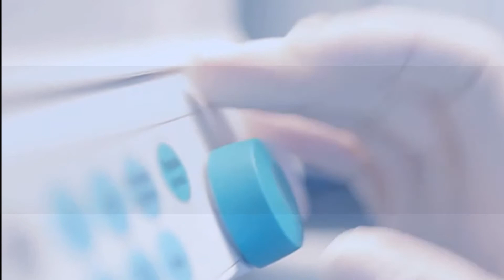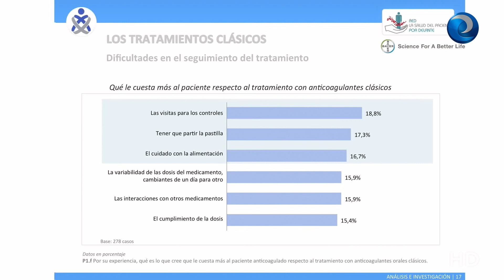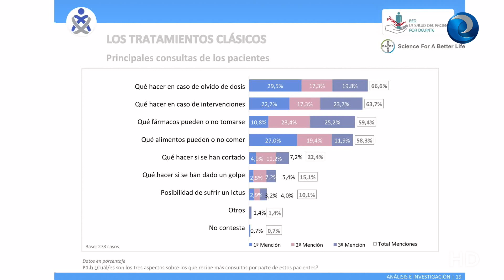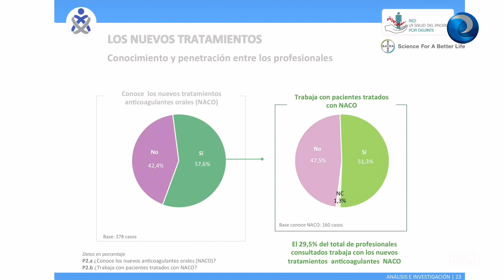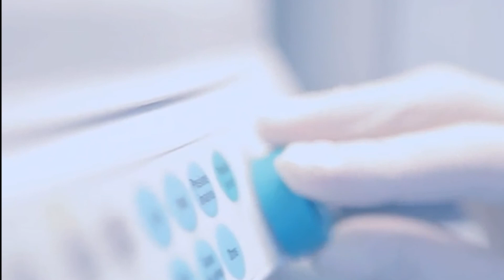El debate: El control del paciente anticoagulado (Resumen)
Debate sobre el control del paciente anticoagulado. Intervienen:
Almudena Santano. enfermera jefa del Área de Urgencias y Crítico y subdirectora de Enfermería del Hospital Gregorio Marañón de Madrid; Teresa Mateos, enfermera del Centro de Salud de Abrantes (Madrid); José María Lobos, coordinador del Grupo de Enfermedades Cardiovasculares de la Sociedad Española de Medicina Familiar y Comunitaria (SEMFYC) y Juan Manuel Ortiz, presidente de la Asociación Madrileña de Pacientes Anticoagulados y Casrdiovasculares  (AMAC)